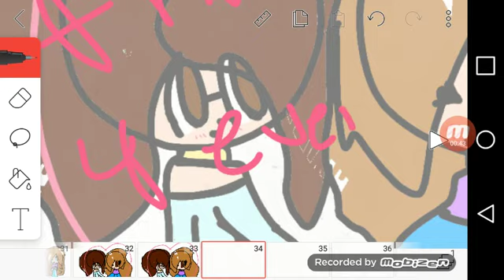Sunset lover meme